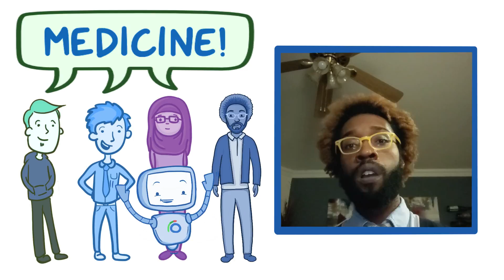Osmosis.org at the University of Illinois at Chicago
Darren from the University of Illinois at Chicago talks about their Osmosis experience! Find our full video library only on Osmosis